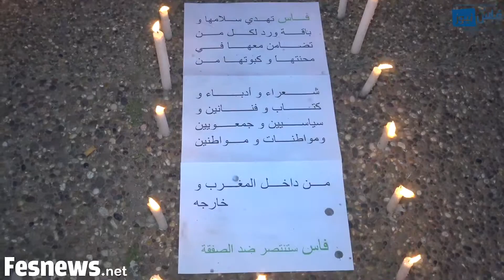احتجاج بالشموع مساء أمس بمقاطعة أكدال بسبب شركة مواقف السيارات